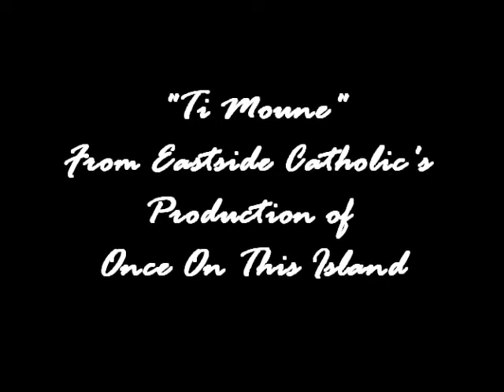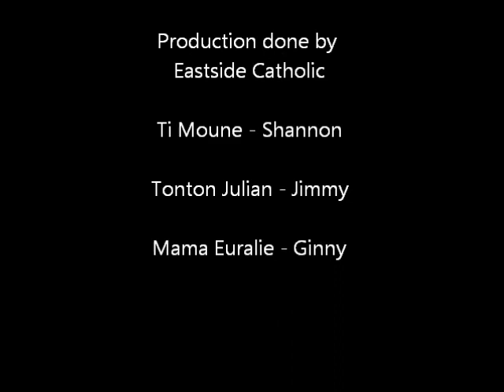Once On This Island - Ti Moune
My school did a production of Once On This Island and this is one of the scenes from it. I am playing Mama Euralie. I apologize for the fact that there isn't a lot of filming of Tonton and Ti Moune, but the cameraman happened to be my mother. :P
Anyways, this is the song Ti Moune, where Ti Moune decides to go after the boy she loves (Daniel). Mama and Tonton tell her how difficult the journey will be,etc. Enjoy!